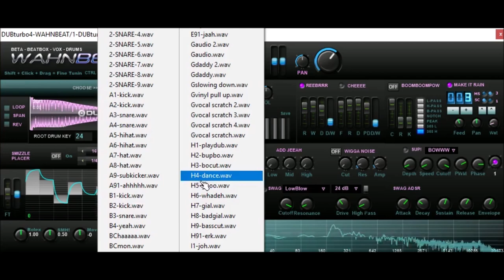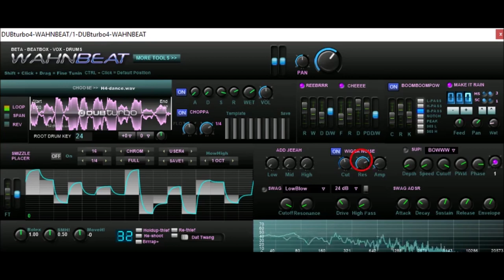WAHNBEAT by DUBturbo